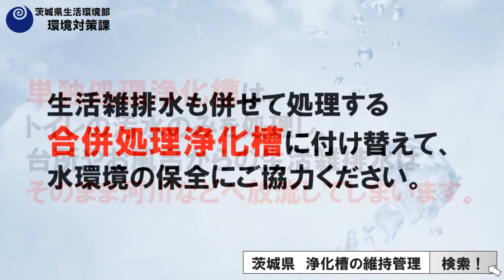環境対策課「浄化槽の適正な維持管理と単独処理浄化槽からの転換について」【お知らせ】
単独処理浄化槽は，トイレの汚水のみを処理し，台所やお風呂からの生活雑排水はそのまま河川などへ放流してしまいます。生活雑排水も併せて処理する合併処理浄化槽に付け替えて，水環境の保全にご協力ください。